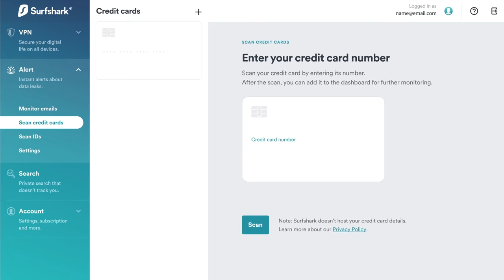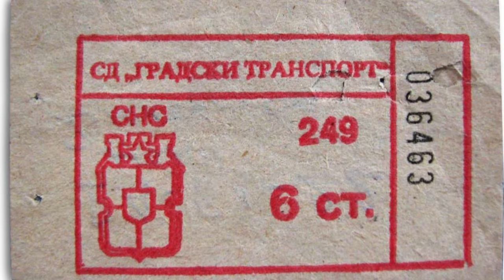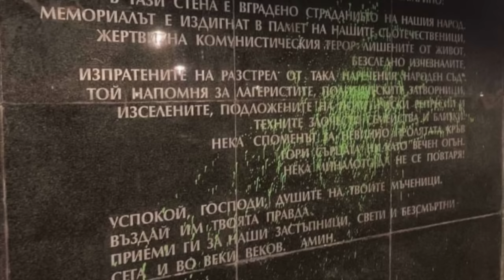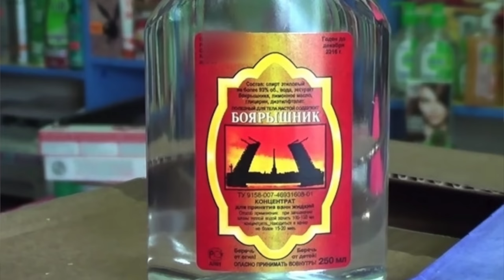Татко ми за комунизма и Киро Брейка - ОТКРОВЕНО!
Каузата ни е обща. Покланям ти се.

Влез и в❗Telegram обществото ни!